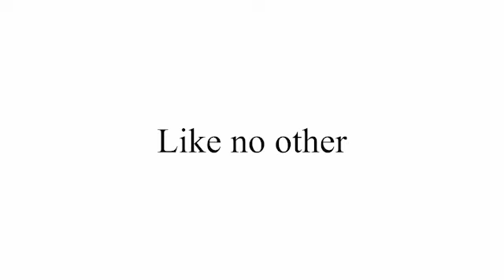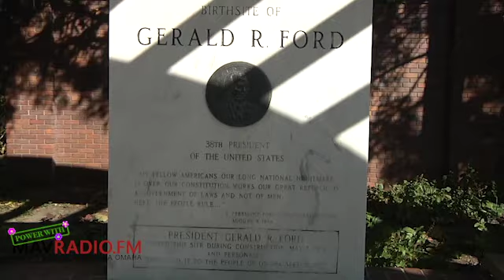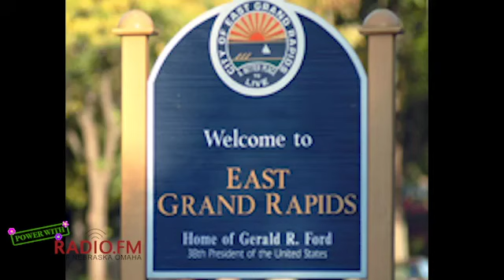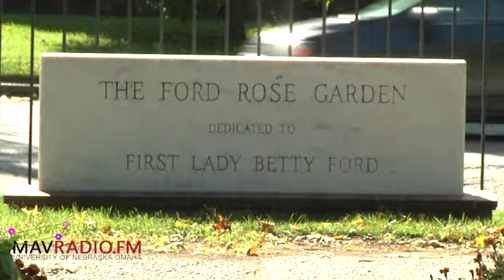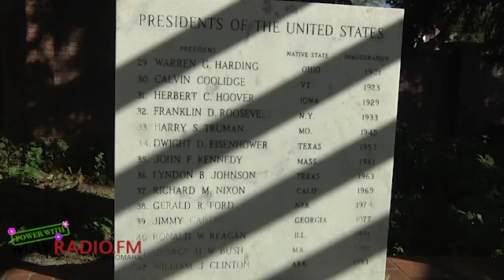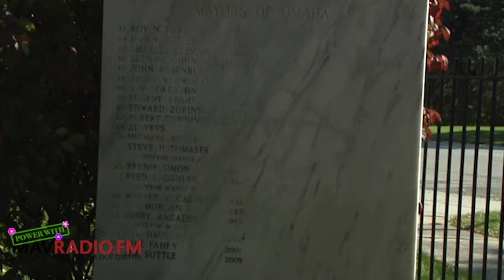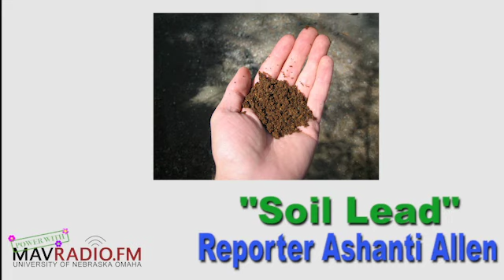Earth Day 2020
Every spring, MavRadio.fm takes pride in their annual Earth Day event, covering and telling stories about the great people and things happening in the world we live. This year, in light of the COVID-19 outbreak, our broadcast was a little less conventional than usual, hosting our program via Zoom, rather than in our studio on the campus of the University of Nebraska-Omaha. Other than that, nothing has changed about our broadcast. We still have several compelling stories about our world, from health to heroes and cats to caring, we explore our world from the comfort of our homes through the eyes of our students. Thank you and we hope you enjoy...Earth Day 2020!